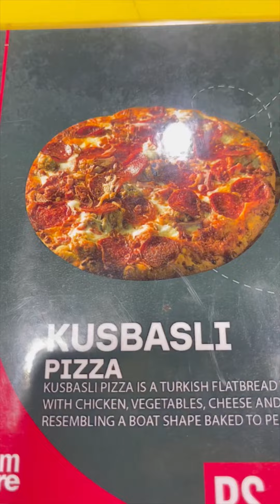Or kitna khahu gha bhaii mai!!!????😱😱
Hello my kirubs❤️